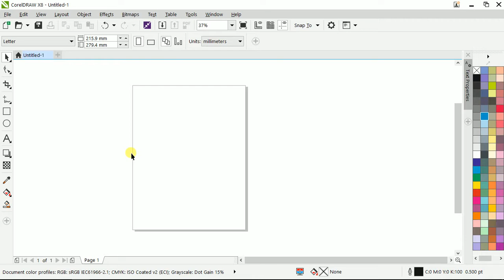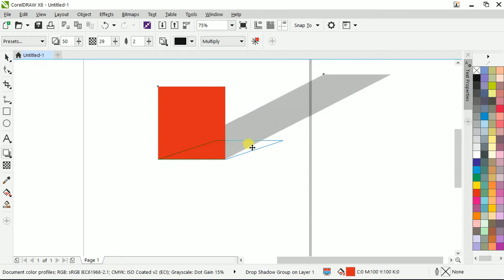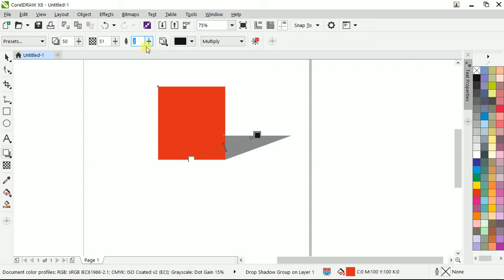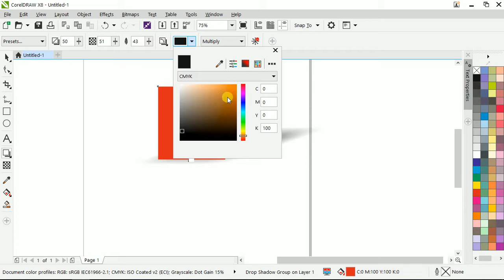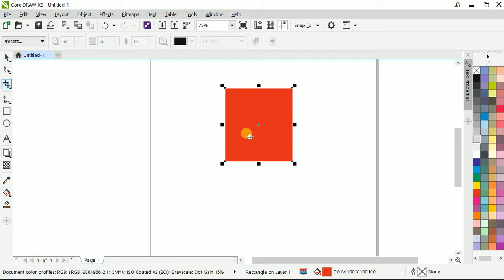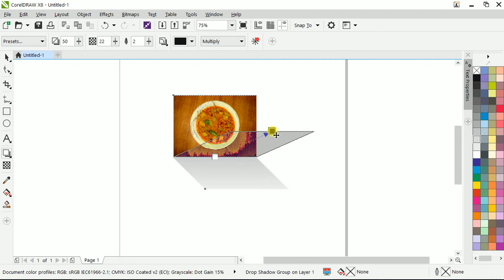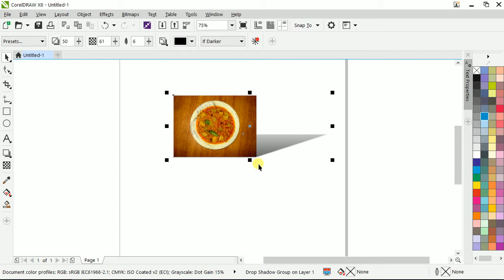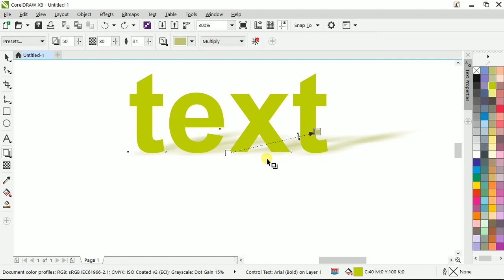How to use Drop Shadow Tool - Corel Draw in Tamil Tutorial / Soff Tutor | Soft Tutor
Drop Shadow Tool  - Corel Draw in Tamil Tutorial
How to use drop shadow tool in corel draw x8